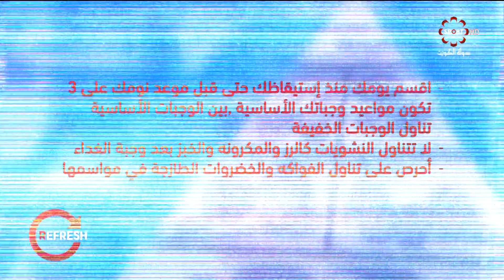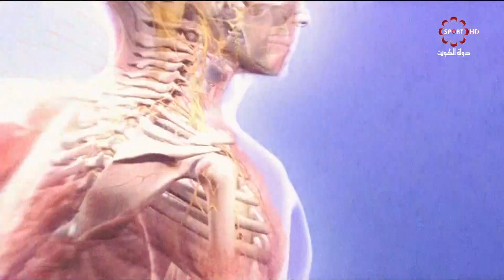برنامج ريفرش - الاربعاء 29 / 8 / 2018